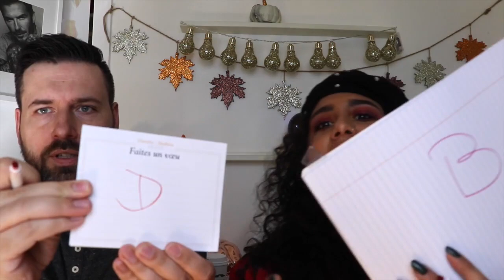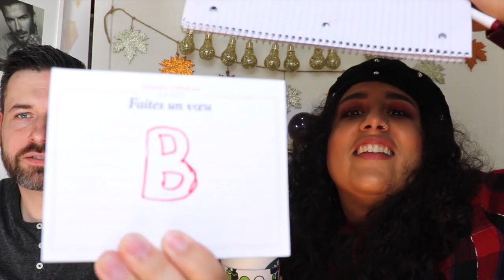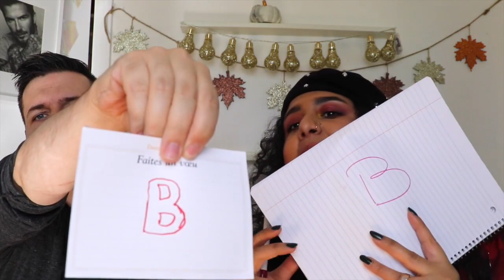On se prête au jeu * Les z'amours * | September Together